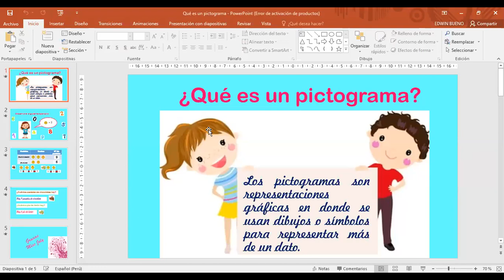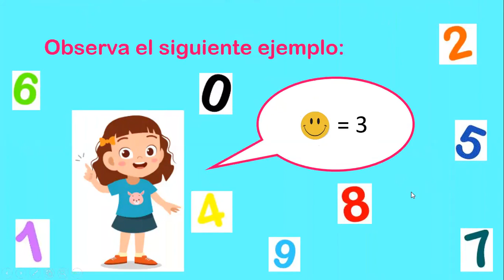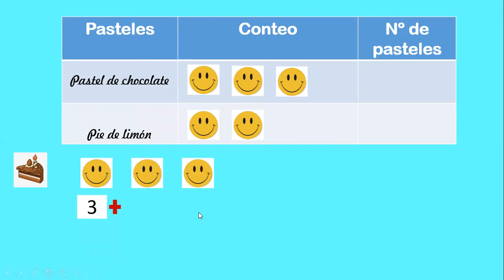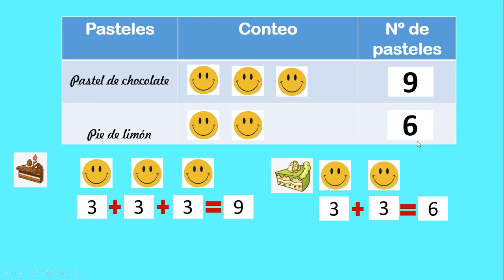Matemática - pictogramas - Miss July - Clases virtuales